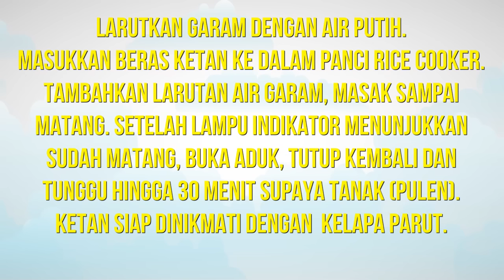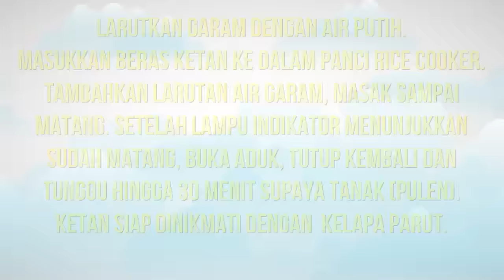Cara Memasak Beras Ketan Yang Mudah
Kumpulan resep masakan terbaru  cara memasak beras ketan di rice cooker juga berbagai tips memasak. Semua tentang menu masakan sehari – hari dan berbagai tips cara memasak beras ketan yang baik akan dibahas di chanel ini. Selain itu semua info memasak yang mudah dan praktis tentang cara memasak beras ketan dengan benar yang lezat serta juga kreasi menarik masakan khas dibahas lengkap. Untuk cara memasak beras ketan yang enak juga istimewa sangatlah mudah dan juga simpel. Untuk yang hobi memasak daftar atau catatan cara memasak beras ketan gurih sederhana yang simpel dan lezat merupakan hal yang wajib dimiliki agar tidak bingung saat akan memasak, selamat mencoba.